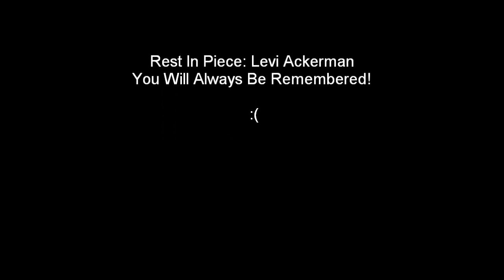Levi Ackerman Tribute. (R.I.P)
If you haven't read chapter 115, Levi dies :(
You will be missed but never forgotten.

Song ~ Sound Of Silence by Pentatonix.